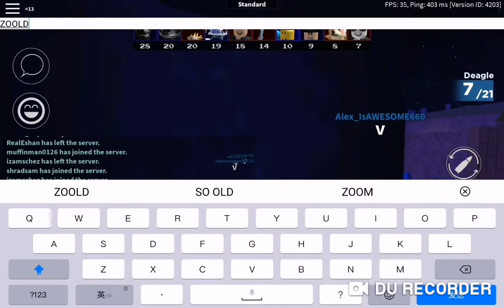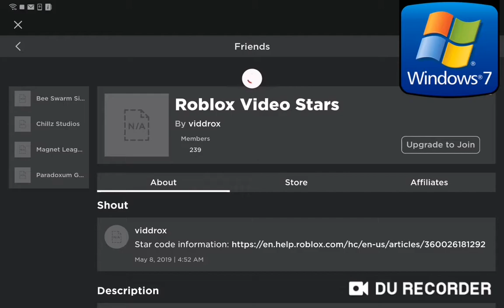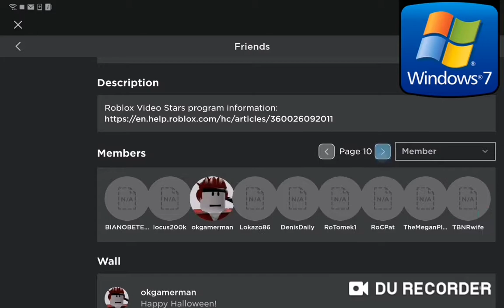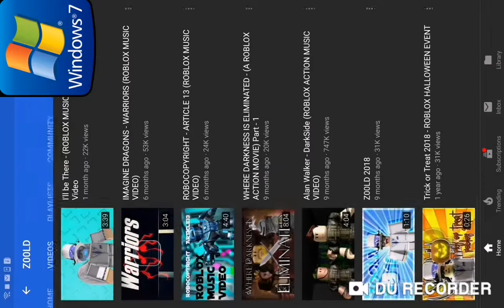I Met Z00LD Guys sub to Z00LD (He's so nice)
not clickbait forereal :)))))